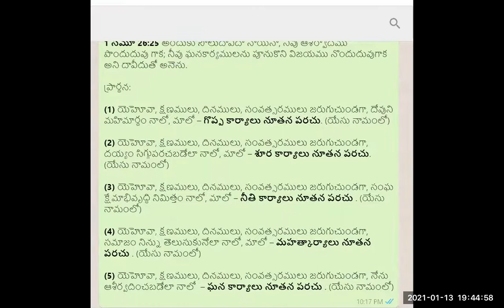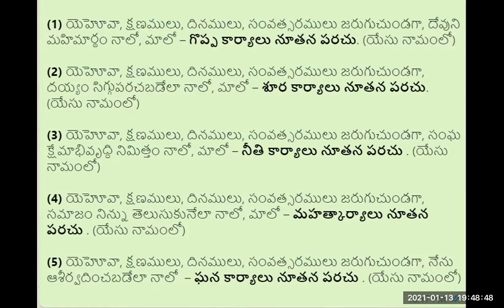#3~ 13 1 2021~ LYRIC WRITING WORKSHOP~ BRO D NATARAJ RTD JT REGISTRAR, A U